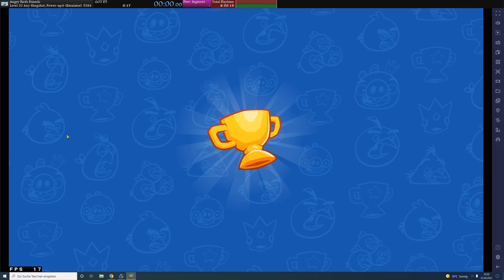Angry Birds Friends Any Slingshot Speedrun (Level 20, Power-ups) in 00:00:16,933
Item used: Kingsling and Birdquake

I leave my last three birds where they are and only use the bullets to do damage since you have to click twice to get rid of the beaked bird, which is the best strategy in my opinion.

► PC SPECS ◄
- SSD • SAMSUNG MZ7LN256HCP-00000
- OC • Microsoft Windows 10 Pro

► PREFS ◄
- Keyboard, Mice • LOGITECH MK120
- Mousepad  • Sharkoon 1337 Gaming Mauspad
- Headset • NUBWO N12 PC Gaming Headset
- Casing • Cooler Master Centurion 534 Lite ATX
- Monitor • 28" UE590 UHD
- Webcam  • Logitech C920 HD Pro Webcam 1080p